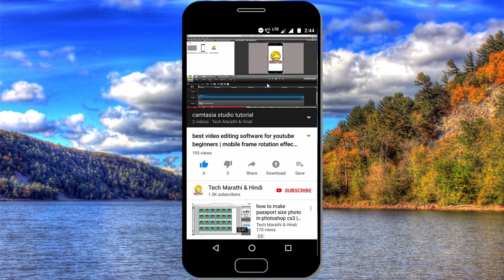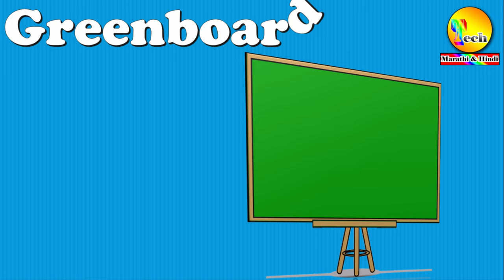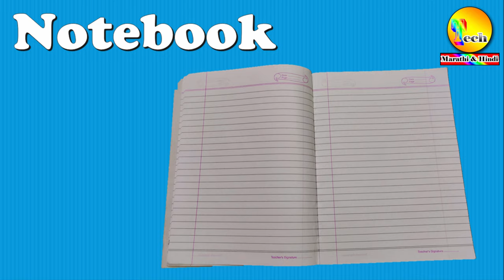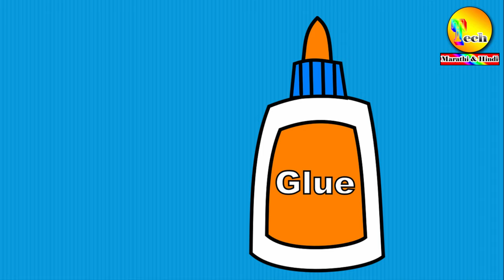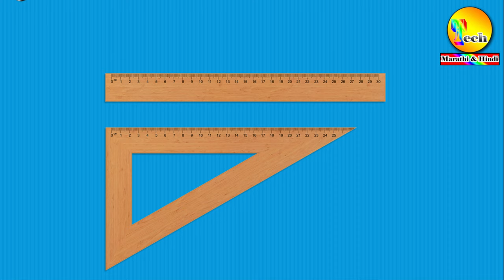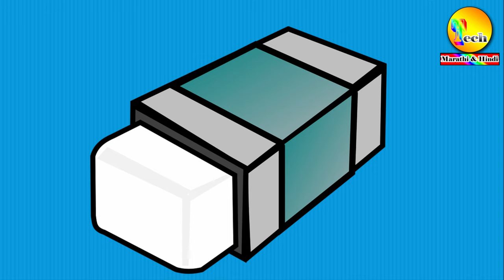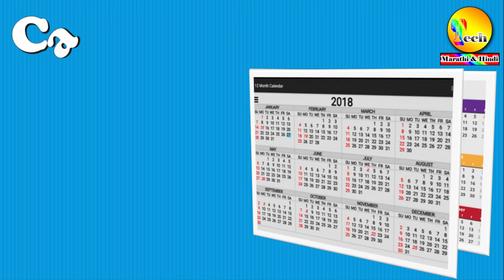classroom objects in english and marathi with pdf | वर्गातील वस्तू | classroom things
* व्हिडिओबद्दल माहिती :- या व्हिडीओच्या माध्यमातून आपणास वर्गातील वस्तूंची मराठी आणि इंग्रजीतून नावे महिती  होतील . तसेच या शब्दांची pdf file हि आपण डाउनलोड करू शकाल.

*  classroom objects in english and marathi pdf फाईल डाउनलोड करण्यासाठी पुढील लिंकवर क्लिक करा.
* सचिञ शब्द मराठी व इंग्रजी Pdf Files डाउनलोड करण्यासाठी खालील लिंकवर क्लिक करा.

*  इतर महत्त्वपूर्ण व्हिडिओ pdf file सह उपलब्ध.